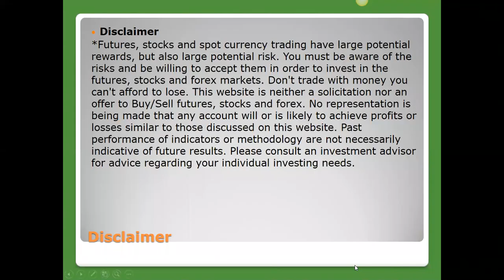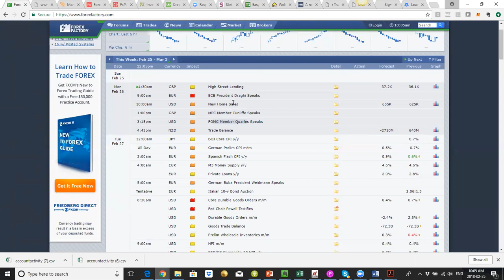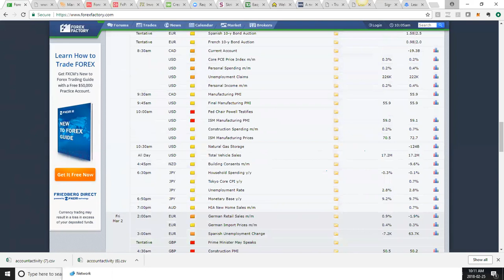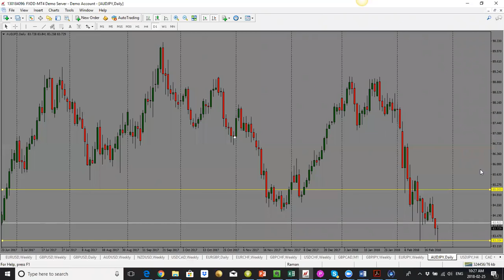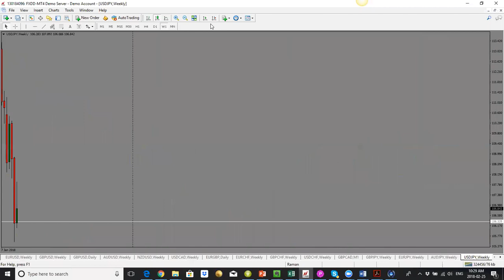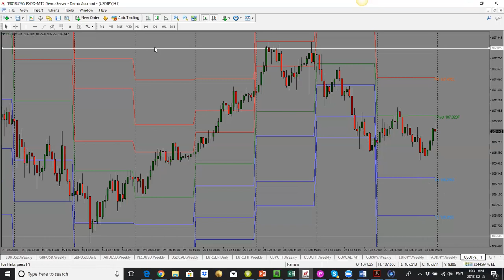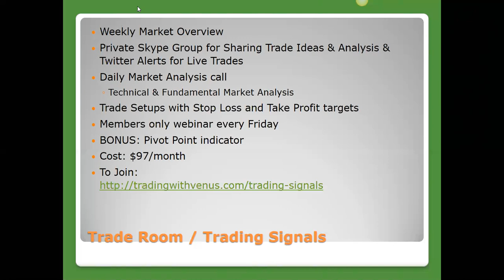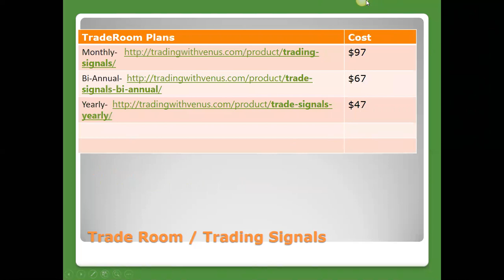Weekly Forex Forecast: February 26 - March 2 2018 - Forex Trading Guide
This Forex Forecast video is a weekly preparation routine for the upcoming trading. We will take a deeper look into fundamental analysis or talk about economic news coming out this week and its implications. Also, keep an eye on each technical levels as potential trades can be spotted.

To learn more about the Trade Room or Trading Signals service, you may visit the following links: